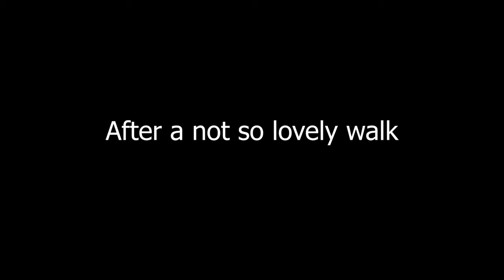Foxhole Early Game makes me Big Mad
We've all been mad at a game once, I filmed my suffering so you can all enjoy it!

⮚How to play Foxhole? Here's a guide.

Timestamps
00:00 Intro
00:29 Ghostwire
03:06 Bridgy Stuff
06:08 Teamkilling me because I’m too a large to fit
07:30 Buff Housing
11:13 Outro